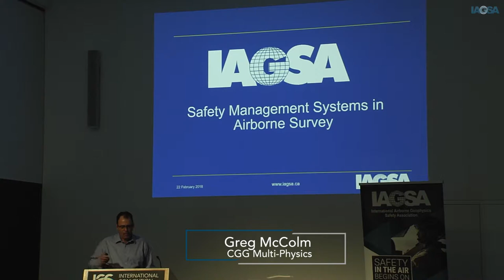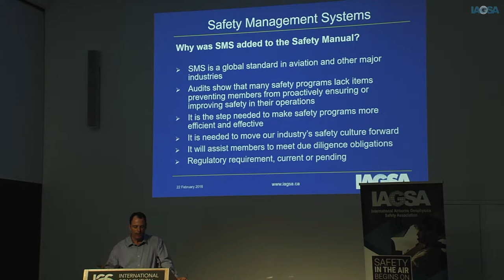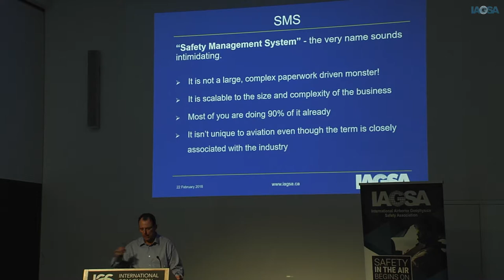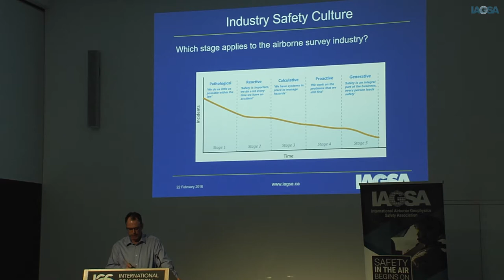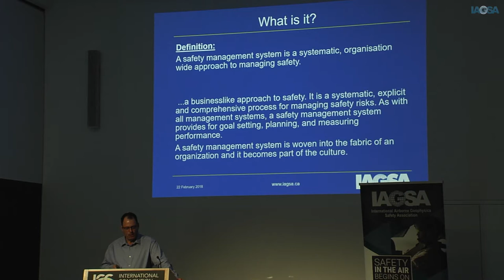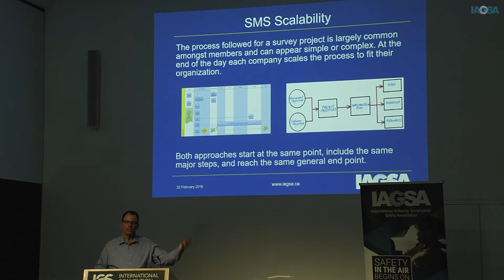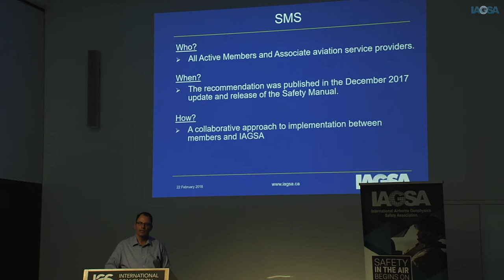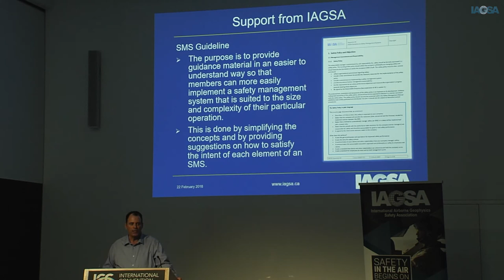16. Safety Management Systems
IAGSA Safety & Networking Forum
February 22, 2018 - Sydney Australia
Greg McColm -  CGG Multi-Physics